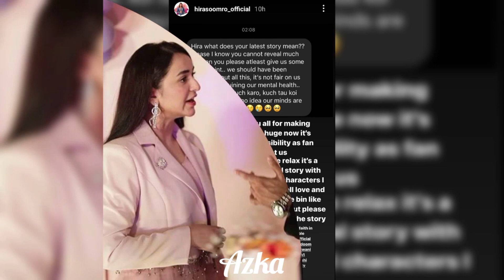Maryam Aka Hira Soomro Disclose The Story Of Tere Bin Next Epi 47 48